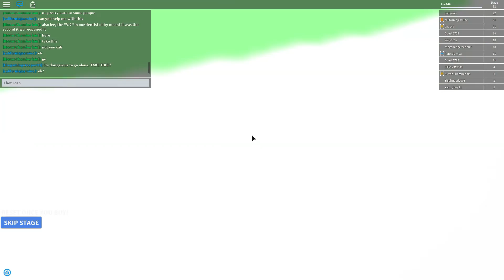Roblox Escape The Haunted Cemetery Obby!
Escape before the zombies get us!

Vote for 4Sci's lego roblox here!

I don't accept because of the 200 friend  max if it was infinite I would accept. :C if you would like to join my fan group instead I would be happy.